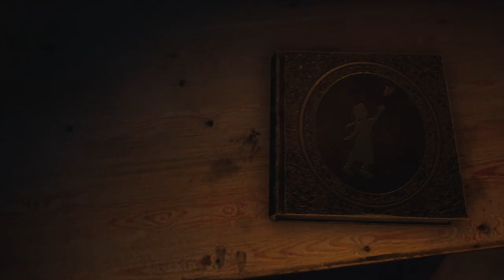Playing Bramble The Mountain King in 2024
Join Olle on a captivating journey into the mystical Nordic wilderness to rescue his sister, Lillemor, from the clutches of a menacing giant troll! Explore enchanting landscapes inspired by storybooks, filled with playful gnomes, bumbling Rumpnissar, and friendly creatures like Lemus. But beware as night falls, transforming the forest into a hauntingly beautiful yet perilous realm. Will Olle overcome his fears and the dangers of the thicket to save his sister? Find out in this captivating adventure game!